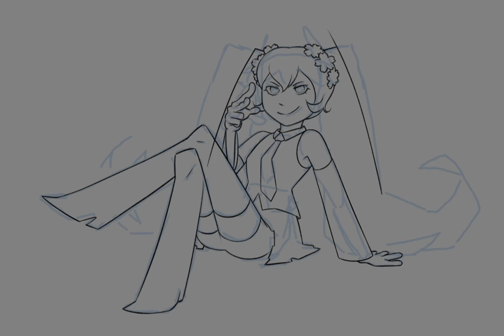Sakura Miku | Speedpaint